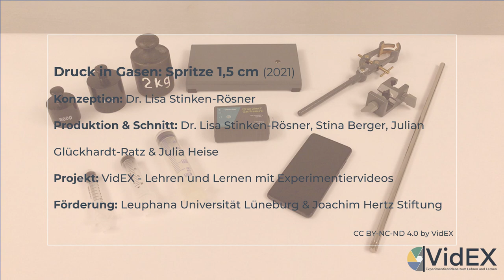Druck in Gasen: Durchmesser Spritze 1,5 cm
Es stehen drei Mess-Clips zur Verfügung. In jedem wird eine der Spritzen nacheinander mit drei unterschiedlichen Massenstücken beschwert. Es werden drei aufeinanderfolgende Durchführungen der Messreihe vorgenommen. In diesem Video wird eine Spritze mit einem Durchmesser von 1,5 cm genutzt.